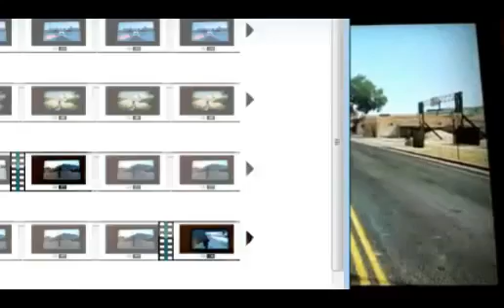GTA V 40 Min Gameplay